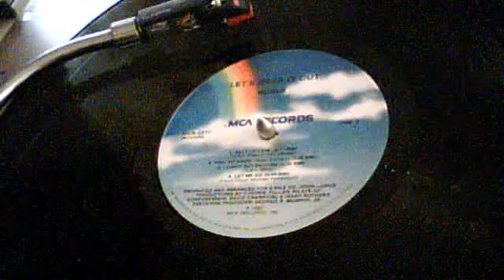(1982) klique - let me do